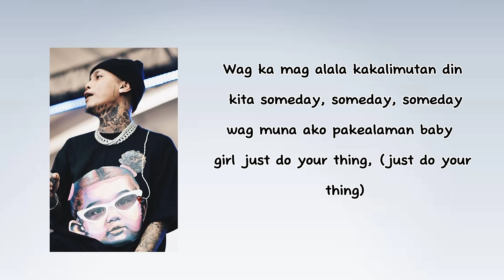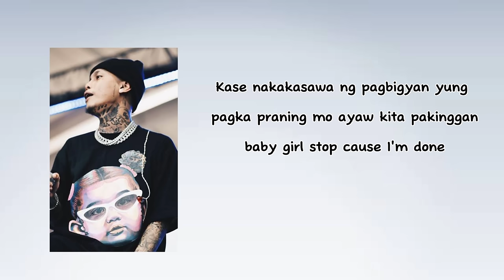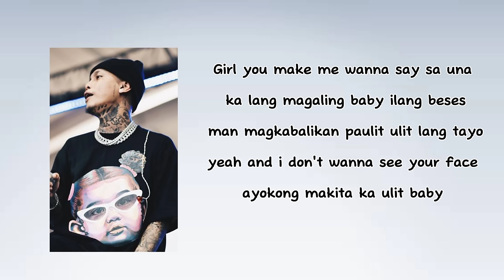Skusta Clee - I'm Done (Lyrics)